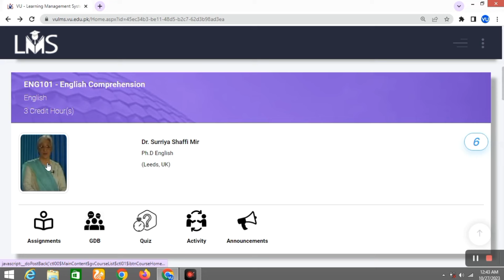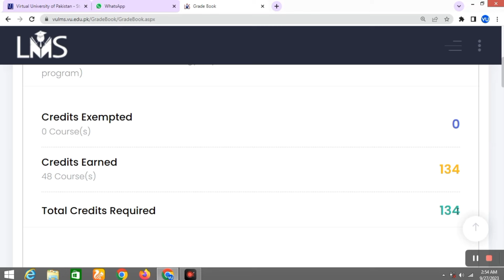VU final term result update/ Virtual University important Guidelines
Assalam o Alikum Students this video is about virtual University finalterm result and fee information